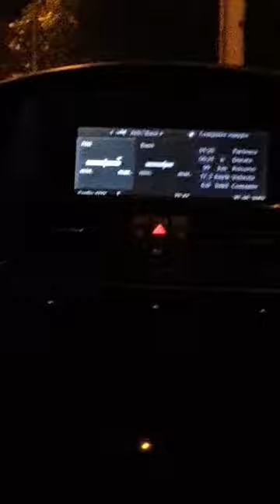BMW E60 Custom Soundsystem: Audiosystem Adsp6 + Hertz Emv100.5 + Steg sq650tw + Focal IFBMW-Sub V2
My custom soundsystem in my BMW 5 Series E60.
Source: BMW CCC PROFESSIONAL (base stereo coding)
Midrange: 5x Hertz Emv100.5
Tweeter: 4x steg sq650tw + 1 single coral Monza for center speaker
Subwoofer: Focal IFBMW-SUB V2
Amp/Dsp: Audiosystem Italy ADSP6 (4x85 watt RMS + 2X110 Watt Rms for subwoofer)

No rear door speaker, center speaker is connected to the CCC, the rest of all speakers to the amp dsp, wich take the high level input from CCC professional